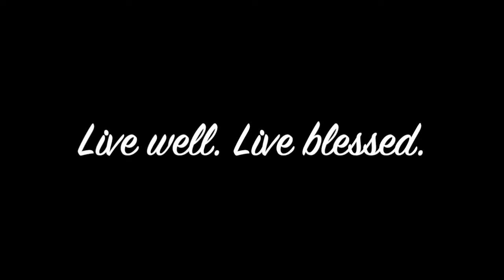Scalp Oils, Minoxidil, Alopecia & More | Expert Insights with Dr. Crystal Porter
Sharing this excerpt from our previous interview with Dr. Crystal Porter who provides answers to some of your most pressing questions related to hair loss and regrowth! Dr. Crystal Porter is a hair scientist and the founder of the Association of Professional Trichologists, a nonprofit organization dedicated to advancing the trichology industry by serving key stakeholders within the areas of hair and scalp health.

The original full length video is linked below.

Should we oil the scalp?
Seborrheic Dermatitis and hair oils
Minoxidil/Rogaine usage for hair loss
Scarring alopecia hair follicles and Minoxidil
Washing hair with hair loss
Frontal Fibrosing Alopecia
PRP and Alopecia (Recommends seeking advice from a derm)
CCCA and hair regrowth
Remission and maintaining a healthy scalp with CCCA
Using castor oil for scalp and hair
Insight on Red Light Laser therapy

Live well, live blessed, and nourish your crown👑💛!

About Me | Faith | Married Mom of 3 Adult Children | Author | Higher Ed Professional | Doctoral Student | Coffee Lover | Food Geek | Lover of Books | Always down for a good laugh